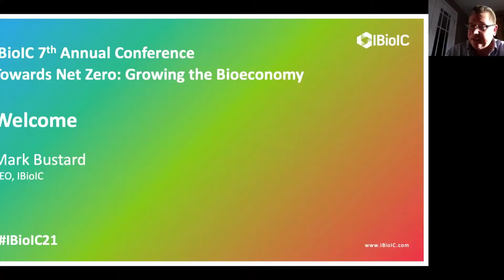Towards Net Zero: Growing the Bioeconomy - Ivan McKee plenary session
Ivan McKee, Minister for Trade, Investment and Innovation gives a plenary talk at IBioIC's 7th Annual Conference, Towards Net Zero: Growing the Bioeconomy.